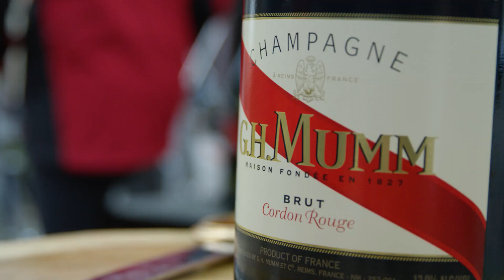Opening Weekend 2019!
Thredbo had a HUGE opening weekend with the Heineken Saturday Concert ft. Bag Raiders, Purple Sneakers, Close Counters & Mickey Kojak; Plus a massive fireworks display, tonnes of activities for the kids, the iconic Mumm Long Lunch and the best start to the season in 20 years!